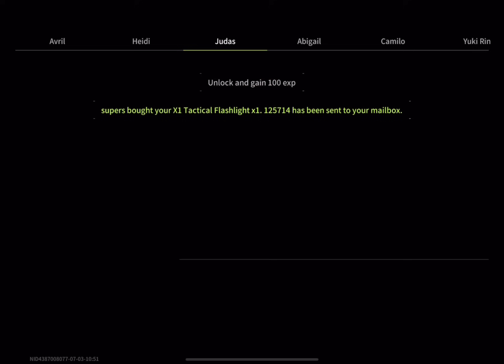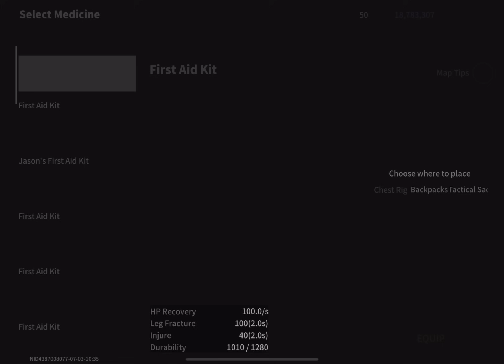Become LYONS and exterminated everyone -Lost Light